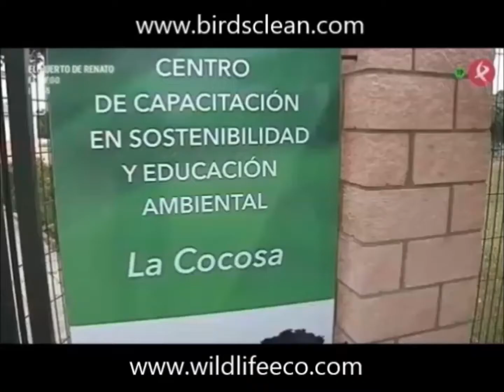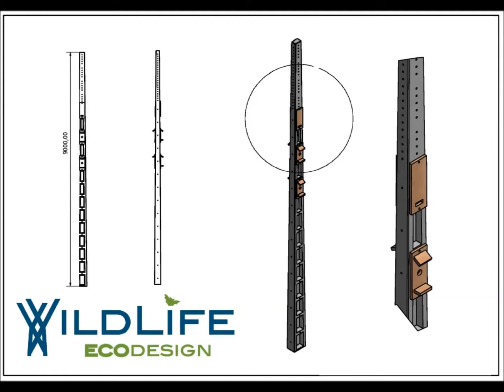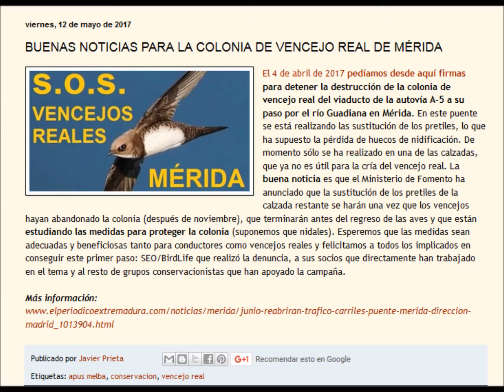Canal Extremadura Radio WildLife EcoDesign / Birds Clean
El pasado día 19 de abril, el equipo de "El Sol Sale por el Oeste" de Canal Extremadura Radio, realizó una entrevista a Ángel T. Mejías, director de WildLife EcoDesign y Birds Clean.
Ecodiseño y ecoinnovación paraa la conservación de la Biodiversidad.